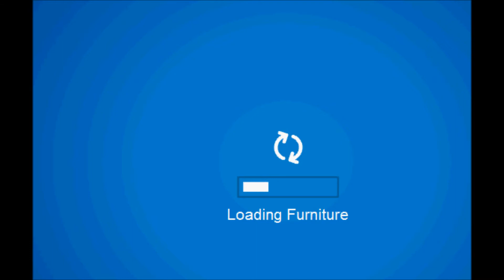Club Penguin - Bugs?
Today I found some interesting bugs in Club Penguin. One where you can move while standing, one where I didn't have my helmet on and the lasers were still showing, and one where the vault wouldn't open (and I had the key) so I couldn't get away from some weirdo who asked me, "are you a girl or boy" It's obvious!